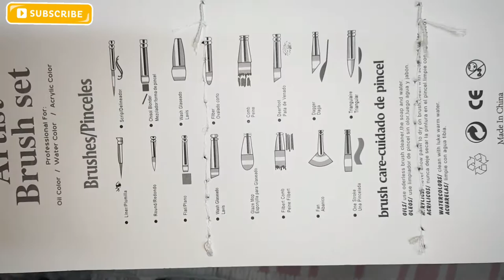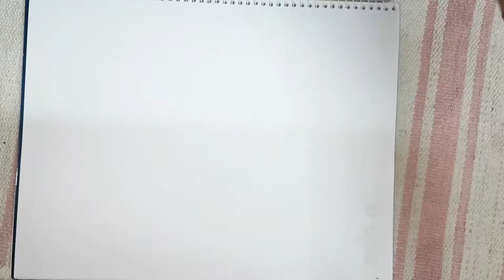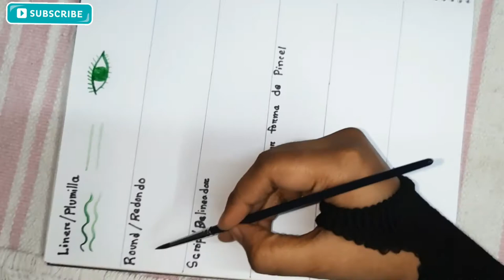Keep Smiling Artist Brush Set Review/Art/Crafts /DIY/Drawing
Keep Smiling Artist Brush Set Review 🎨🎨🎨

I Am Sumaya Siddika, Here You Will Get Everything About Related To Arts And Crafts Work... You Will Find Here Easy Tutorial So You Can Make Your paint Easily... So Please Motivate me By Doing SUBSCRIBE To my Channel And Also Like my Videos... I tried to make Very Beautiful And Simple Creation You Can SHARE my Videos With Your Friends... Hope you like this video and subscribe to my channel for new craft & art videos updates.

A traditional and popular head shape for all-purpose paints. This unique Keep Smiling Mixed Paintbrush Set ensures that you always have just the right paint brush for the job, when you are ready to create your perfect showpiece.
The brush set is made up of 10 brushes including round, flat, filbert, angle and fan brushes. The nylon brush are held together by a rust-proof aluminum tube to ensure that the pen does not shake. These Paint Brushes are Ideal for Watercolor, Oil, Acrylic Paints. Also Body, Nail, Face Painting, Miniature, model, ceramic, Craft Art Painting etc.
These paint brushes can also serve as a great gift for your kids, friends, beginners, artists or anyone who always have fun in painting. To clean, run brushes under warm water, washing out the paint and gently use your fingers to reshape. This comfortable wooden pen allows you to have the artist’s feel.